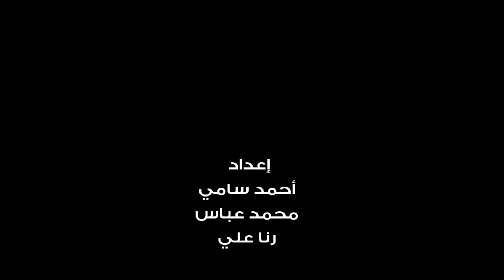اتفرج | إبراهيم عبد الجواد: «السوشيال ميديا» عنيفة وتويتر «لايق» على شخصيتي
قال إبراهيم عبد الجواد، الإعلامي بقناة "دي إم سي سبورت"، أن "السوشيال ميديا" عنيفة في انتقاداتها، وأكد أنه يفضل "تويتر" على باقي مواقع التواصل الاجتماعي.
وأكد عبد الجواد:" في تويته ليا عملت جدل كبير، وناس كتير خدتها إننا بنتقد زمايل ليا وأنا عمري مبنتقد حد شغال معايا في نفس المهنة، والناس هي اللي تقول مين كويس ومين مش كويس، وعلى قد ما بقدر بحاول انتقد الفعل مش الفاعل لأن كل حد أحيانًا بيعمل حاجات حلوه وأحيانًا حاجات وحشة بس المشكلة في الأخر في الفعل مش في اللي عمل ده".
وأضاف:" لو طلعت بسخر من حد حتي لوبهينك بكلام فيه سخرية يبقي ده فعل وحش، والسوشيال ميديا عنيفة أوي عشان كدة الناس أحيانًا بتفهم الكلام غلط وبيكبر، وأنا متواجد أكثر على تويتر لأنه مناسب لشخصيتي".